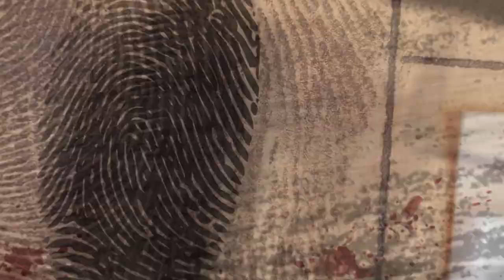IL CASO DI C0RI